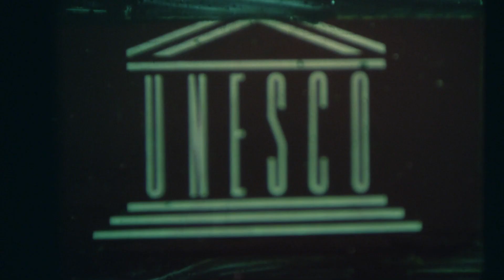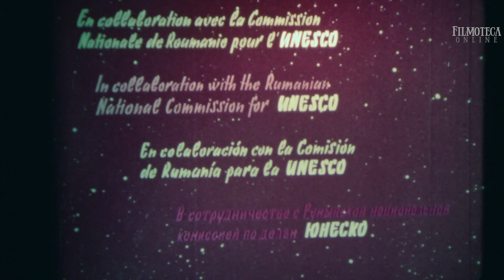Filmoteca Online: PEQUEÑA HISTORIA DE LA COMUNICACIÓN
FILMOTECA ONLINE programa 255: PEQUEÑA HISTORIA DE LA COMUNICACIÓN
👇👇👇 Activá el recordatorio para no olvidarte 👇👇👇